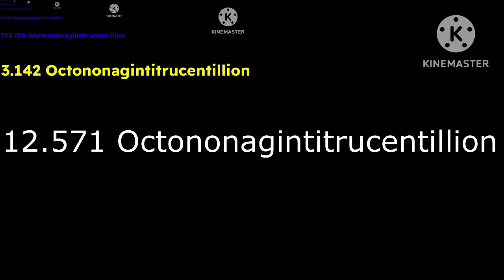iPhone 7 Charging Sound